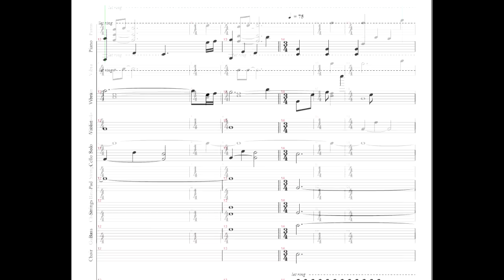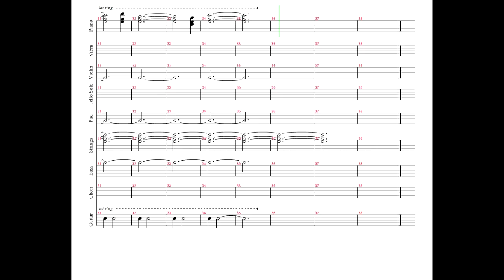Geoff Zanelli - Never Give Up (Cover + Sheet)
My amateur orchestration of Geoff Zanelli's Never Give Up from The Odd Life of Timothy Green (2012).
Simply tabbed (digital sheet music made) by ear in Guitar Pro 5.2 and converted in Cubase using EWQL Symphonic Orchestra.